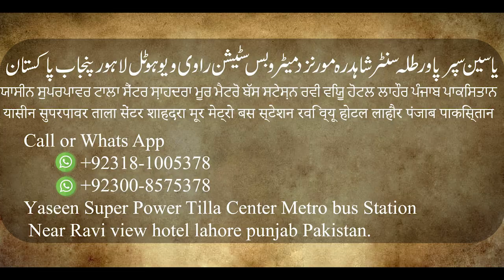Challange Tilly ka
Challange Tilly ka  Call  whats app TELEGRAM
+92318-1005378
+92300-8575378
Yaseen Super Power Tilla Center Metro bus Station Near Ravi view hotel lahore punjab Pakistan.

آپ کال واٹس ایپ ٹیلیگرام پر کال یا واٹس ایپ کرسکتے ہیں
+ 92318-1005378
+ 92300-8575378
پوری دنیا سے

आप कॉल या व्हाट्सएप पर कॉल व्हाट्स ऐप TELEGRAM कर सकते हैं
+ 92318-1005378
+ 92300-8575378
दुनिया भर से

ਤੁਸੀਂ ਕਾਲ ਜਾਂ ਐਪ ਤੇ ਕਾਲ ਕਰ ਸਕਦੇ ਹੋ ਐਪ ਤੇ ਟੈਲੀਗ੍ਰਾਮ
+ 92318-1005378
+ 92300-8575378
ਸਾਰੀ ਦੁਨੀਆ ਤੋਂ

you can call or whatsapp at Call  whats app TELEGRAM
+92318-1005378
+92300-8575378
from all over the world